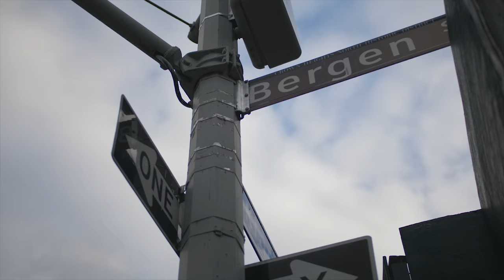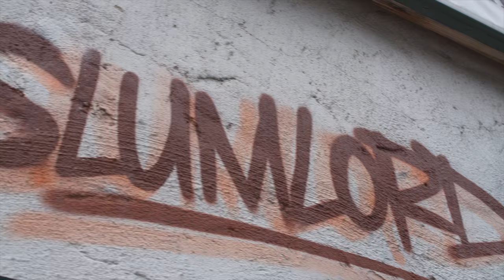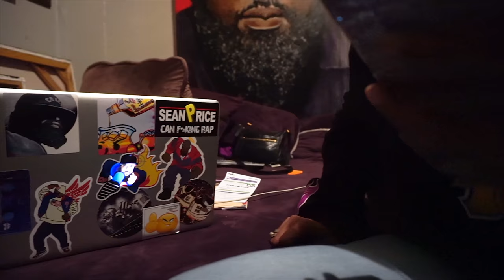Sean Price & Illa Ghee "The Bryan Song" feat. Rim (Official Music Video)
New from Sean Price & Illa Ghee's 'Metal Detectors' EP, out now

Fans can receive the digital EP free when they purchase the official 'Metal Detectors' t-shirt at the

Video directed by Shawn Bergundy / @sayitaintsodvd